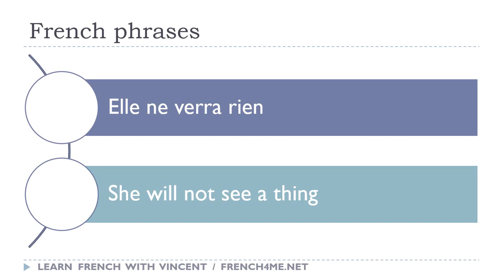Say it in French I She will not see a thing avi